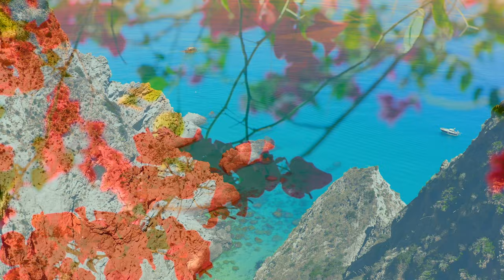Sicily 4K - Beautiful Sicilian Countryside with Soothing Relaxing Music (4K Video Ultra HD)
As the largest island in the Mediterranean, Sicily offers much more than just an incredible coast.  Basking in endless sunshine, you'll find amazing citrus groves, hilly mountainsides, and sprawling vineyards.  Enjoy this 4K relaxation film featuring all of Sicily's scenic natural beauty.

Title: Sicilian Countryside

About Discover Relaxation Channel :

Welcome to Discover Relaxation Channel! Bring nature into your home with our high quality, picturesque nature videos perfect for deep relaxation, healing, stress relief, study, meditation, sleep, and more. Studies have shown that exposure to nature not only makes you feel better emotionally, it improves your physical wellbeing, reducing blood pressure, stress hormones, muscle tension, and heart rate.  Have a more positive mood and mental outlook just from simply watching.  It's completely free and helps us to continue making our content.